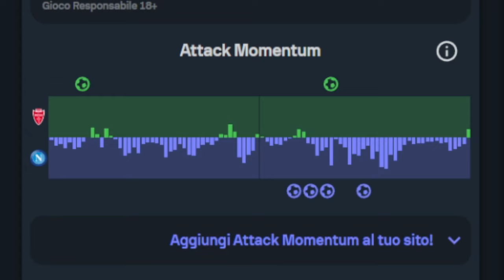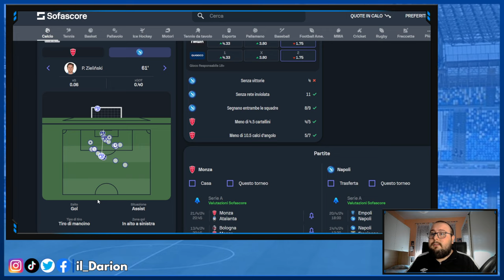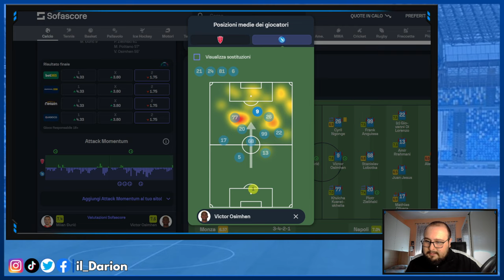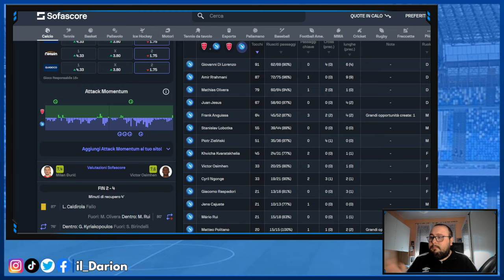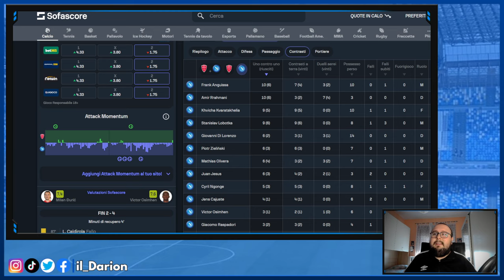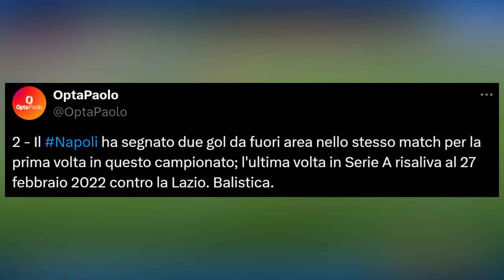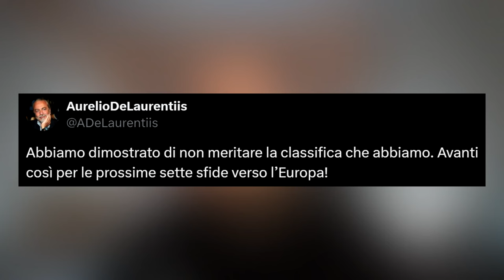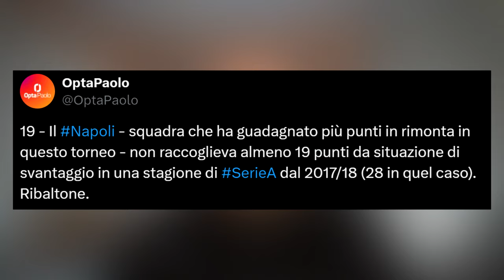Una vittoria che fa RABBIA | Pagelle Monza-Napoli 2-4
Pagelle Monza-Napoli 2-4 | Una vittoria che mi fa RABBIA più di una sconfitta, perchè il secondo tempo ha dimostrato che il Napoli non si è dimenticato del suo recente passato, e la rimonta di ieri aumenta ulteriormente l'AMAREZZA.

CAPITOLI VIDEO🔻
00:00 Introduzione
1:24 Statistiche generali
11:50 Analisi dei gol e degli episodi
23:20 Le mie pagelle
29:23 Il tweet di ADL e il dato sulle rimonte
31:21 Conclusione e saluti